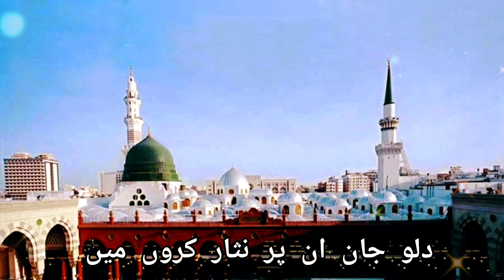Habibe Khuda Ka Nazara Karoon Main || Madnitv || Heart Touching Natt || Habeeb E Khuda || New2022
Thanks friend for your unconditional love, today's video Habibe Khuda Ka Nazara Karoon Main || Madnitv || Heart Touching Natt || Habeeb E Khuda || New2022 ||  on your channel MADNI TV || Madni Tv

Assalamualaikum friends Today, we are sharing with you the recitation of the Natt with good Voice scenes. We will make a video for you daily.

Our channel Madni Tv is full of interesting information and interesting facts waitrai aur best to provide you this informative videos so that you can enjoy watching it and increase your your knowledge۔
Madni Tv
Madina Yad Aya ha
Madina Natt
Natt
Natt Sharif
Natte
Natt Sharif 2022
Natt Production
Madina natt
Madina Ki Yad Me Natt
Natt Shreet Madine Ki natt
Natt by Madina
Madina Yad Kr Lena
Madina Natt Ha
New Natt
Hearttouchingnatt
Natt Heart
Hbeebe Khuda Ka
Nzara kro Ma
Habebe Khuda Ka Nzara Kro Ma
Natt 2022
New Natt 2022

More Videos From Madni Tv 📷

Tajdar-e-Haram Ae Shahenshah-e-Deen || SALAM || MadniTv || Best New Naats 2022 || LYRICS || drood ||

Meri Ulfat Madine Se Yunhi Nahi || Madnitv || Heart Touching Natt || Madina Ki Yaad Me || Meri Ulfat

Wonderful Kalam Dil Pe Gham Cha Gaya Ya Rasool e Khuda || Madnitv || Heart Touching Natt ||

Thandi Thandi Hawa Haram Ki Hai || Madnitv || Heart Touching Natt || Thandi Thandi Hawa || New Klam